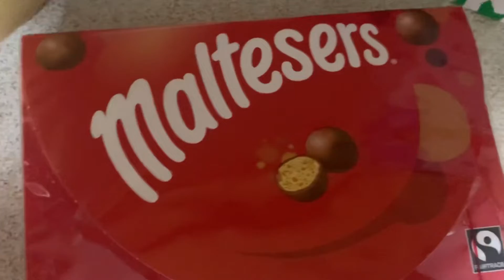Yummy malteser milk shake for cool kids